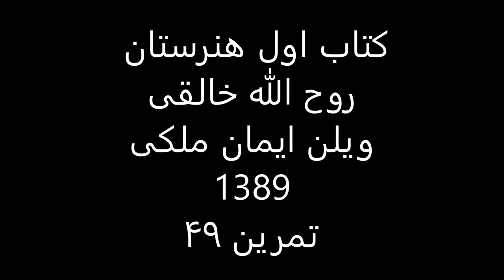کتاب1هنرستان روح الله خالقی ویلن ایمان ملکی تمرین 49